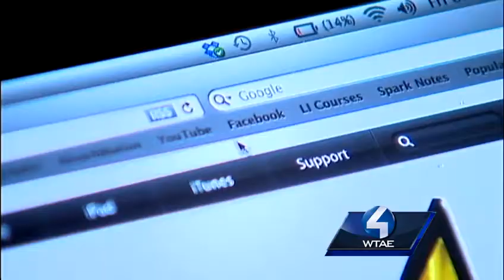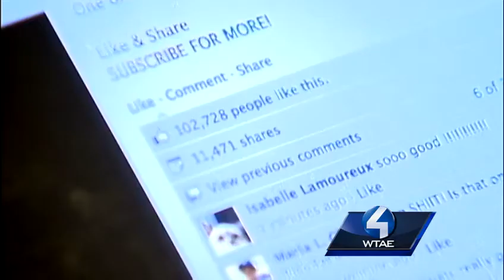Talented teen inspires with unique gift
A New Castle teen recreates a scene from a recent movie and it's going viral online.